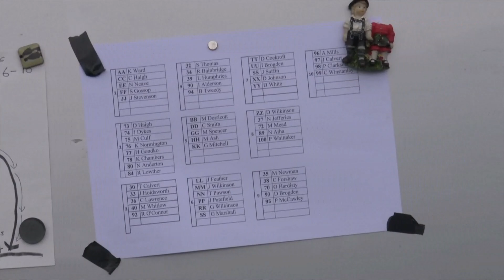Yorkshire Classic Pre Unit Series round 5 Jericho 28th May 23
A fine but cool day greeted the 54 riders on a perfect trials riding day. The 10 sections set by Rob Lowther and local celebrity Nick Jefferies were varied with a few new ones adding to the variety.
The tight exit from section 6 was the most entertaining for spectators and took the most marks as can be seen on the video.
Only north-east rider Darren Johnson on his specials class Triumph twin (no gaiters) went clean for the day on the big bikes, 3 marks ahead of Chris Haigh on his Velocette with Michael Dorricot (Ariel) on 6 and Mark Spencer on another Vel on 7.
Best of the Twins was Josh Wilkinson on 8, possibly his best ride yet.
As usual the lightweights made up the numbers with Tony Calvert (Cub) and Paul Whittaker (James) both going clean. Nick Jefferies (Bantam) came next on 2.
As usual, the full results can be found on our